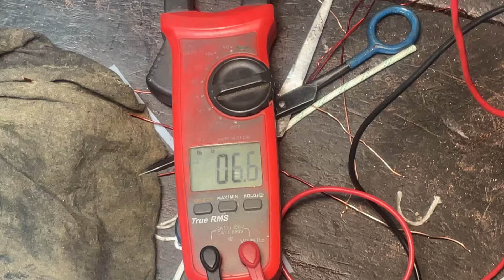Revolutionizing Techniques The Process of Rewinding a 13HP Water Pump Motor |How to repair motor